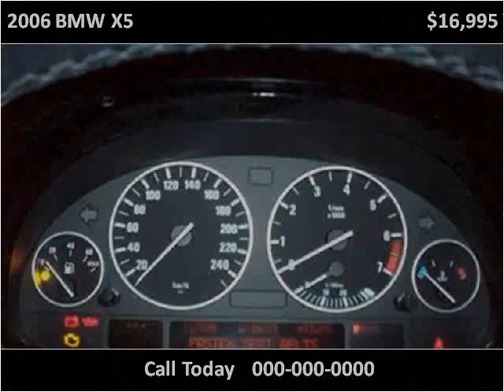2006 BMW X5 Used Cars Vancouver BC